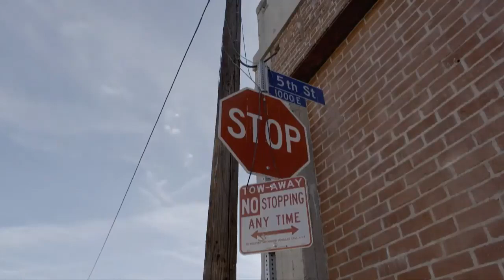Zindagi ka terminando a cena de ação do sol, vídeo perigoso